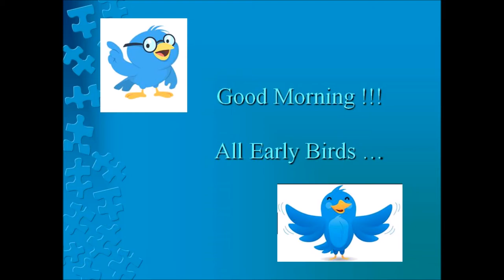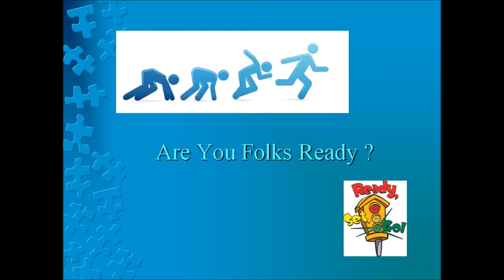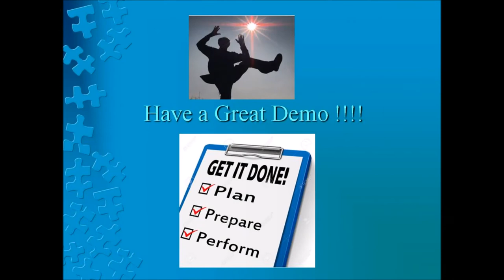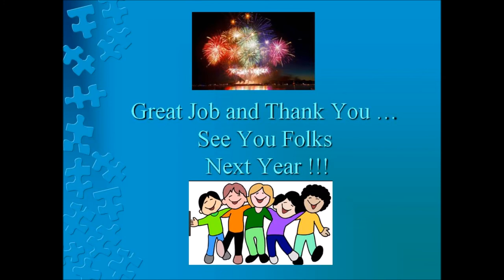Rowland Heights Tai Chi Exercise Health Group 2017 Parade & Demo